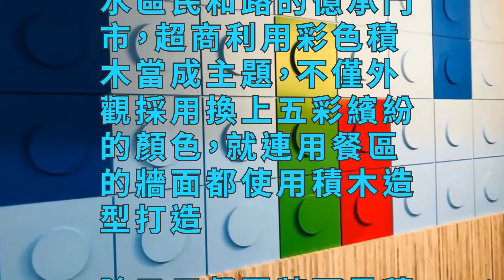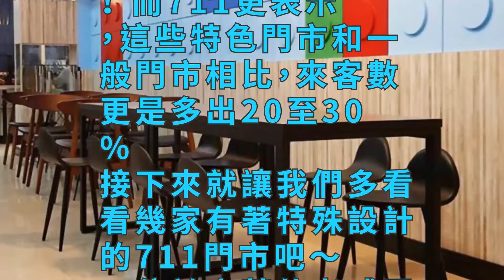全台第一家「樂高7-11」悄悄開幕！整間店積木打造「走進去更夢幻」就在「台灣這裡」！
台灣便利商店推出多樣化服務，是每位民眾生活中不可或缺的好夥伴，但沒想到超商如今竟也能變成網美打卡拍照的新景點！日前台中就誕生全台灣第一間的「樂高積木7-11」，外觀超級吸睛搶眼，讓路人遠遠就可以注意到它…

這間「樂高積木7-11」位於台中市清水區民和路的億承門市，超商利用彩色積木當成主題，不僅外觀採用換上五彩繽紛的顏色，就連用餐區的牆面都使用積木造型打造。